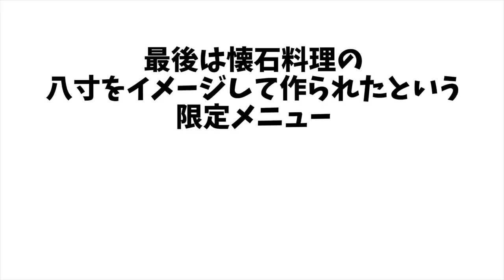感動が止まらない料理をいただく 八咫烏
今回は八咫烏さんでラーメンを！

正直好みはダントツで好きなラーメンでした
一口目からずっと感動が止まらず
終始幸せな時間でした

もっと早く行けばよかったと後悔するぐらい好みで大好きな味でした